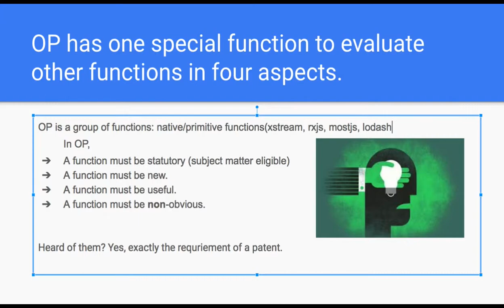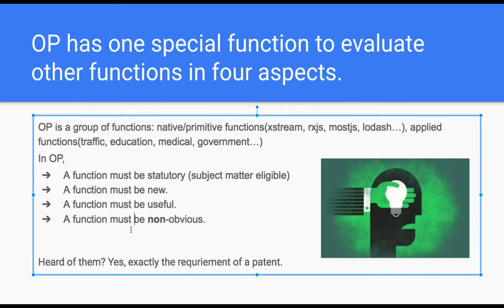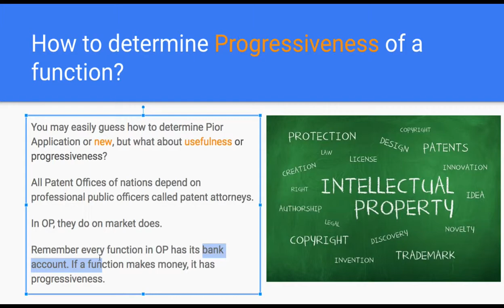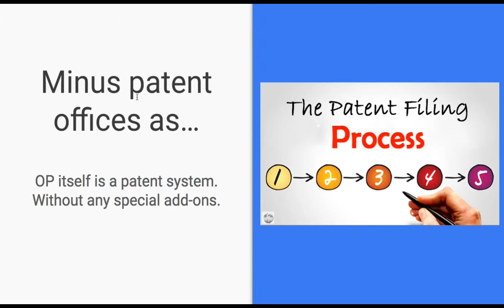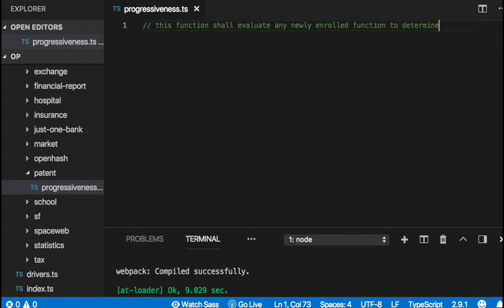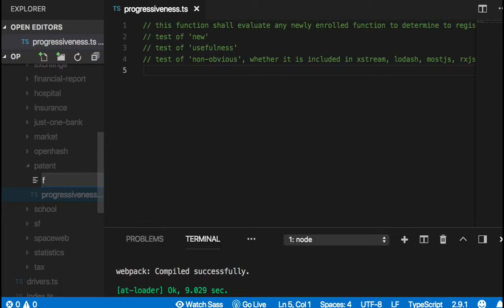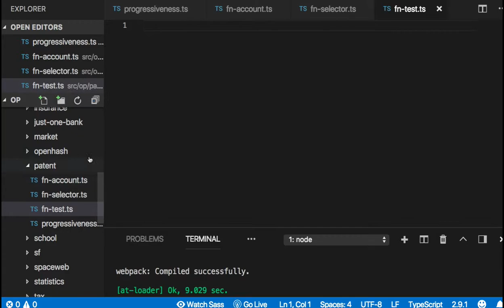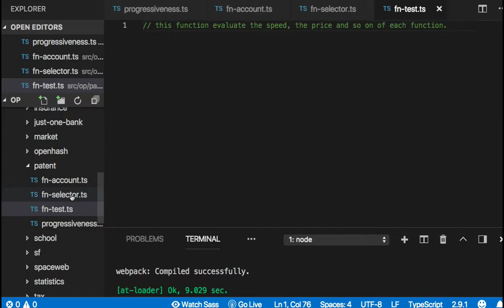[OP coding 프롤로그] 20 - Just One Patent Office